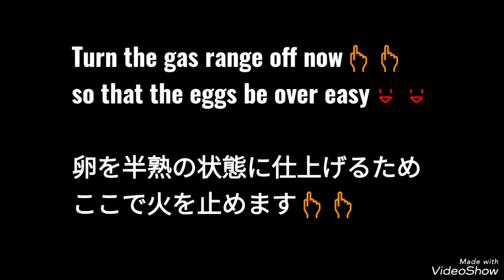how to make Japanese OMU-RICE 😶 OMRICE, オムライス